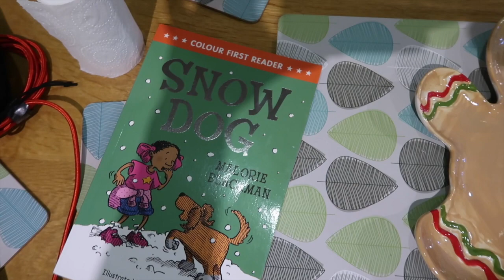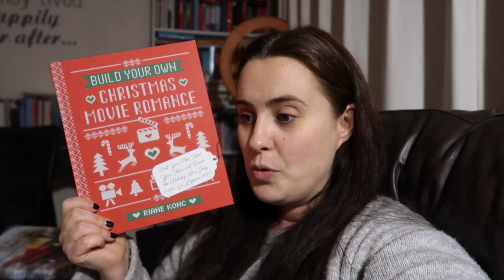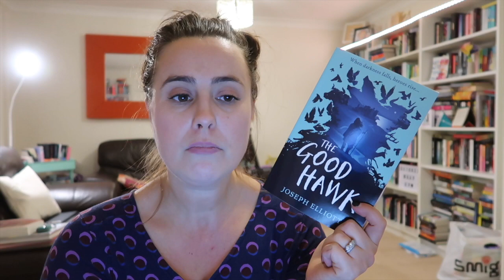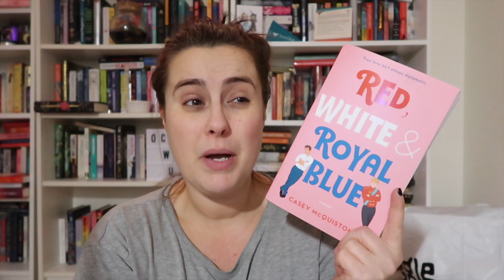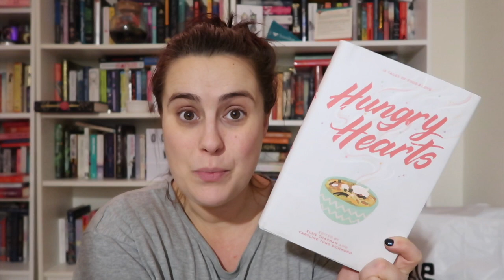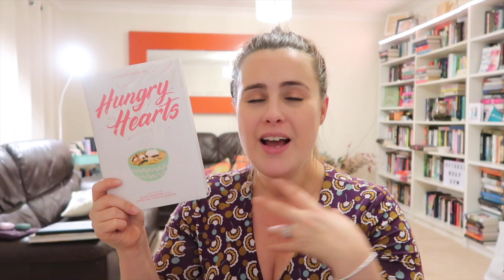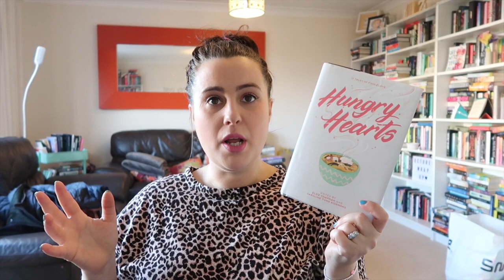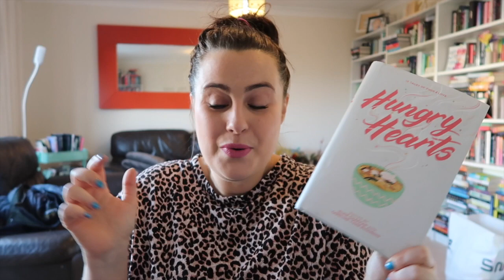Week 1 December Reading Vlog